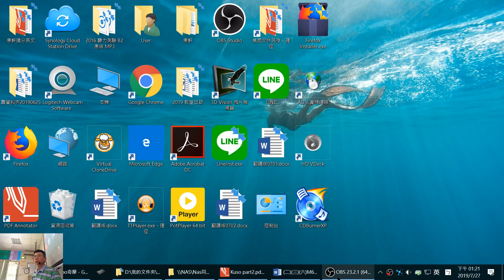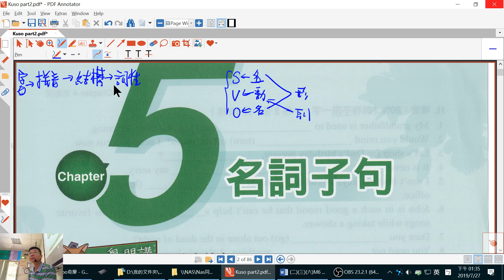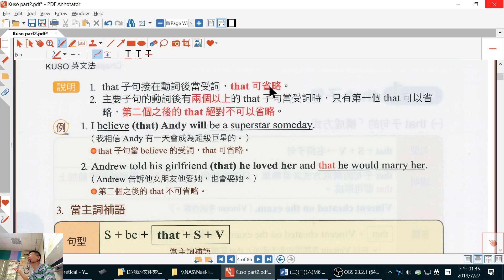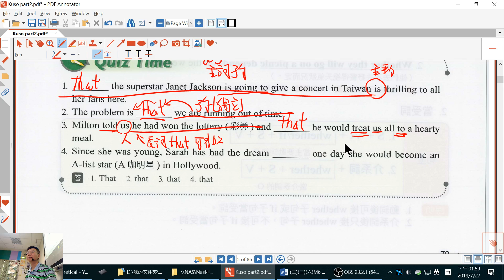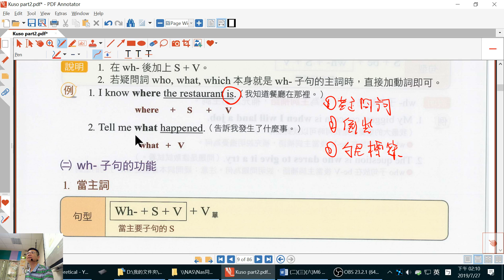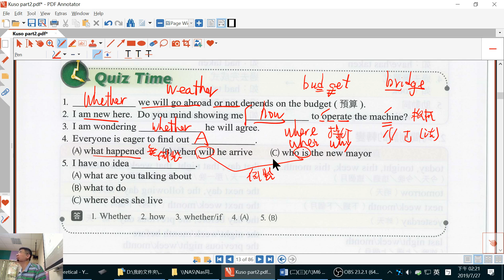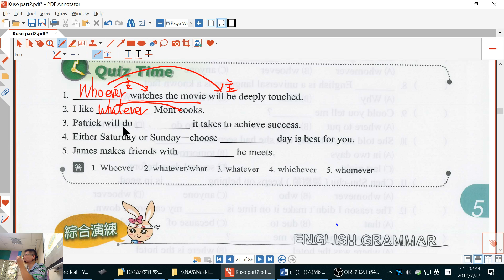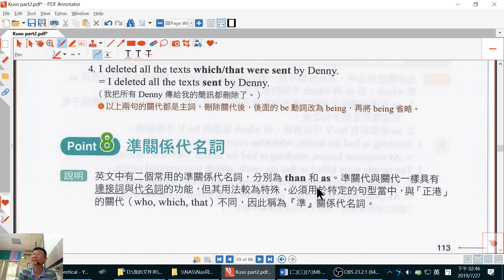Henry Yu family 2019-07-27 M6 Gramma with Noun Clauses